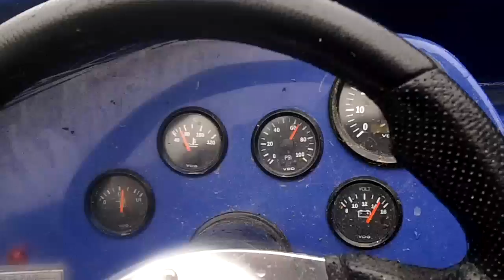Jetboating Photos 27-8-2013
Ten Rivers Boated over four days, Dobson,Matukituki,Makoroura,Wilkin,Young, Haast, Landsbourgh, Waitar, Maori and Waitoto